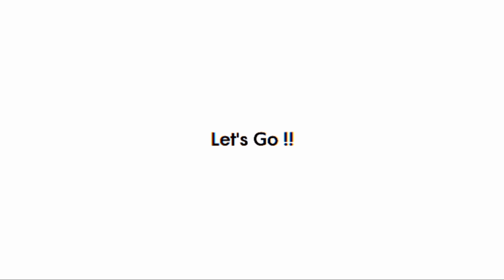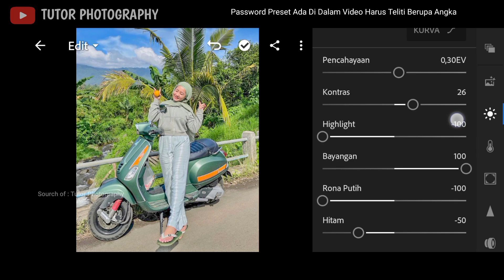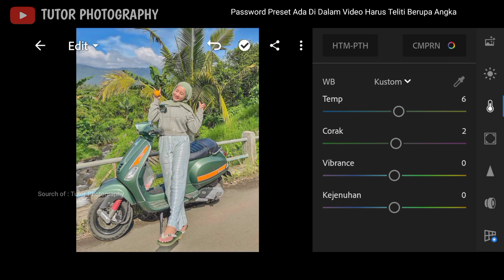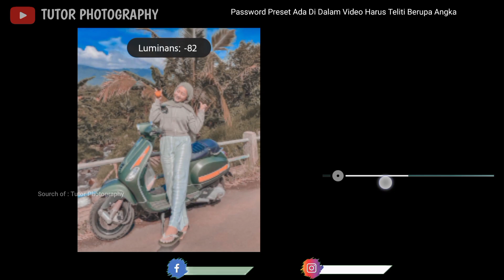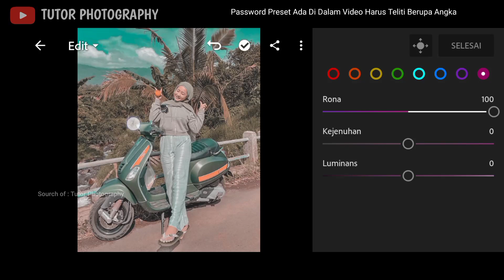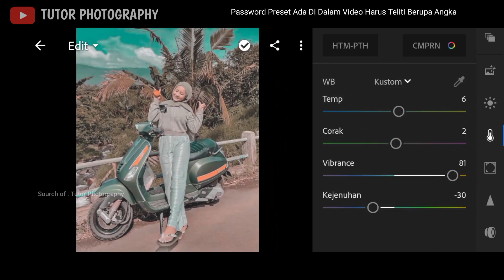FREE 100+ PRESET LIGHTROOM TERBARU 2022 | EFEK BROWN AQUA AESTHETIC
Password Kedua : 44